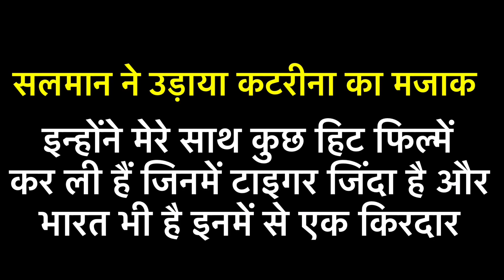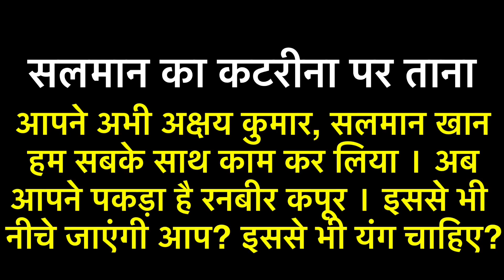Salman Khan INSULTS Katrina Kaif । कटरीना कैफ के फैंस ने कहा- बकवास बंद कराओ😡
Salman-Katrina movies list-
Maine Pyaar Kyun Kiya- This was the first movie of Salman and Katrina together. This movie gave viewers a glimpse of their sizzling chemistry with a comical touch.

Yuvvraaj- This movie showed the musical love story which was nothing less than a fairytale as Salman and Katrina looked like a prince and a princess in the movie.

Partner- This movie is a romantic and comedy film. In this movie, Salman and Katrina had very few scenes together and their fans were disappointed.

Ek Tha Tiger- This is the biggest hit movie of Katrina. This movie is a spy thriller film. The duo is not only romancing together but also hit their enemies too.

Tiger Zinda Hai- This movie reunited Salman Khan and Katrina Kaif after five years. Their fans too waited to see them onscreen together.

Bharat- This Movie release in 2019. As of 25 September 2019, with a gross of ₹251.27 crore in India and ₹74.31 crore overseas, the film has a worldwide gross collection of ₹325.58 crore. As of September 2019, Bharat is the fourth highest grossing Bollywood film of 2019.

Courtesy- Instagram